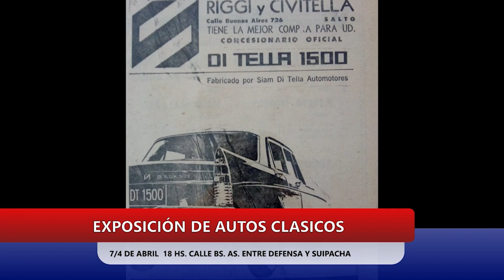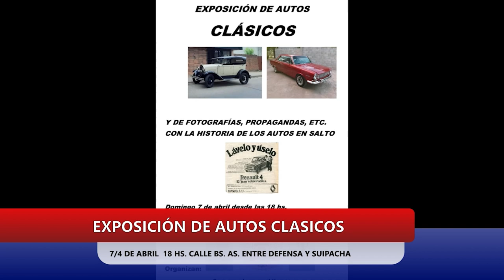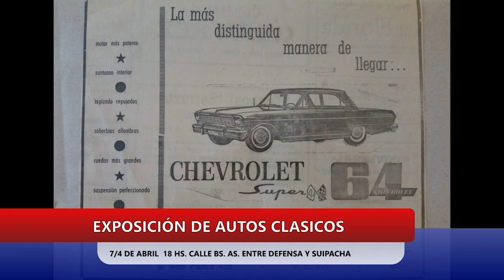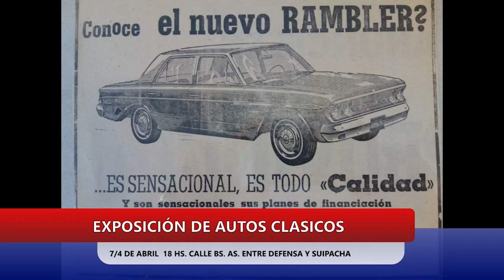EXPOSICIÓN DE AUTOS CLÁSICOS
CALLE BUENOS AIRES 7/4 18 HS